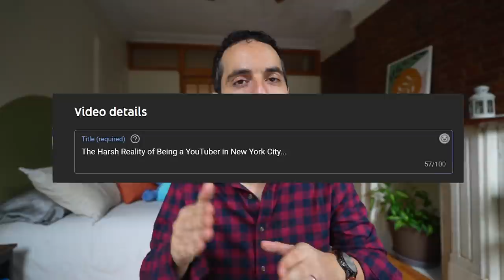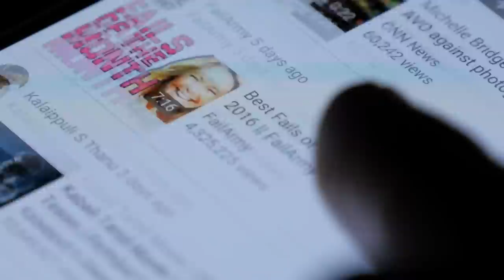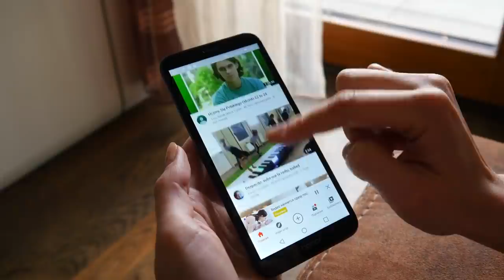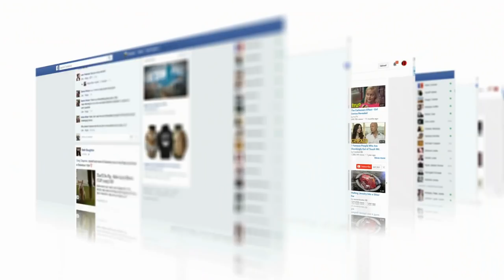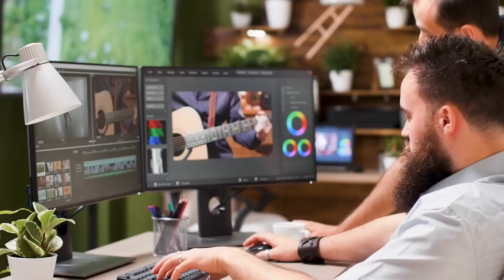The Harsh Reality of Being a YouTuber in NYC...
The Harsh Reality of Being a YouTuber Living in New York City. Is this a viable career?

Where No Man Has Gone Before- Dream Cave
Leave No Stone Unturned- Dream Cave